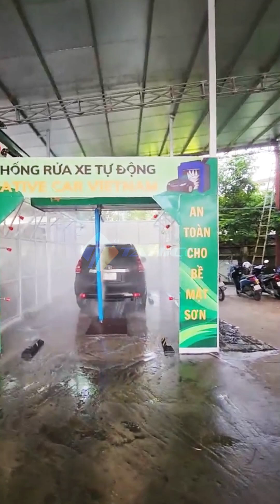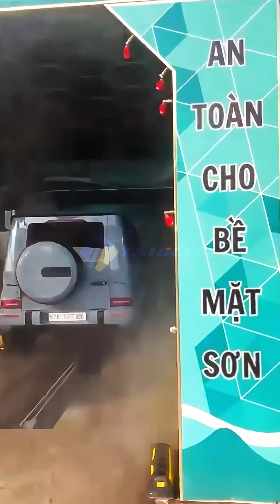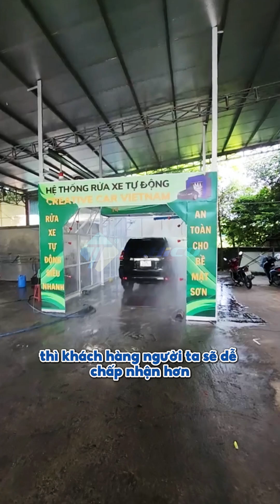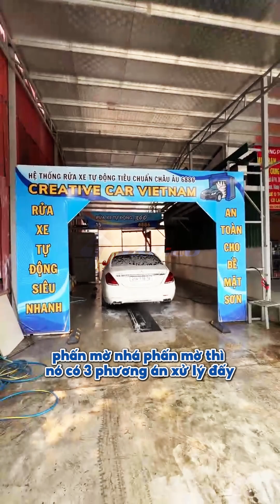Hướng dẫn cách xử lý phấn mờ hoặc tình trạng bợm sau khi rửa bằng hệ thống máy tự động